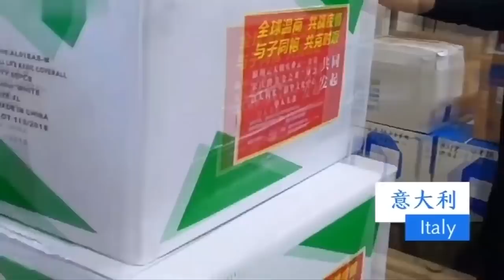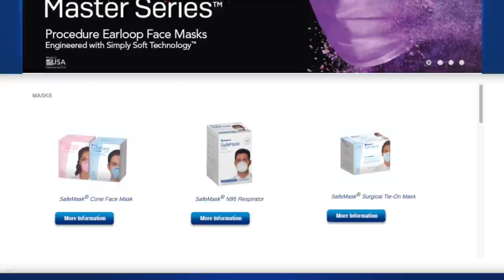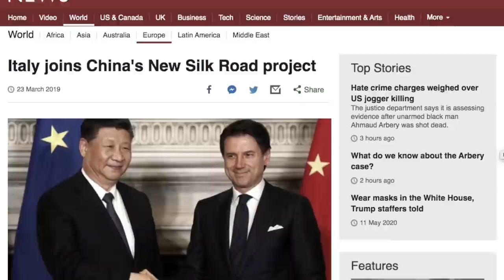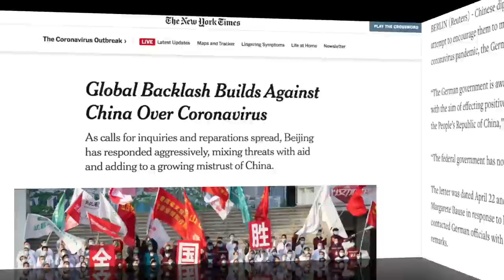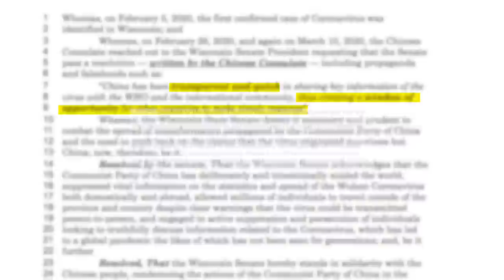Chinese Regime’s Mask Diplomacy Strategy | NTD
Since the outbreak began, China has been hoarding medical supplies from around the world. Now that the CCPvirus has spread and countries need their own supplies.

Before the epidemic, China produced about 50% of the world's protective masks.